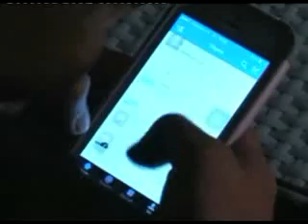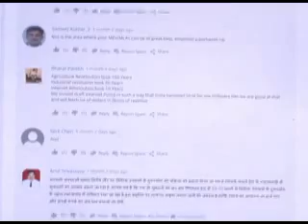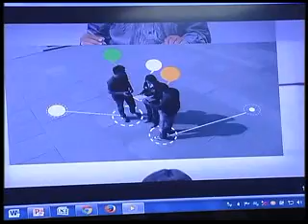Pahla Saal Modi Sarkar: Citizen connects via social media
जनता से संवाद लोकतंत्र का बुनियादी पहलू है. दुनिया भर के राजनेता अपनी तरह से जनता से संवाद करते हैं. लेकिन प्रधानमंत्री मोदी ने इस संवाद को एक अलग ही आयाम दिया है. प्रधानमंत्री ने सोशल मीडिया के प्लेटफार्म का जनता से सीधे जुड़ने में इस्तेमाल किया, देखते हैं इस रिपोर्ट में.